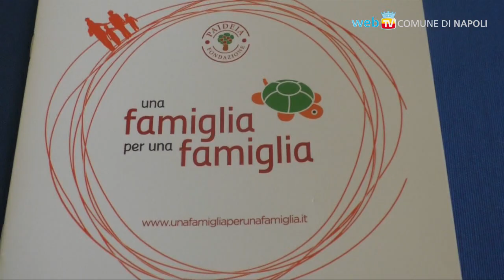Parte il progetto di affiancamento familiare "Una famiglia per una famiglia"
“Una famiglia per una famiglia” è un progetto di affiancamento pensato per fornire assistenza alle famiglie che vivono un periodo di difficoltà. I due nuclei familiari, affiancati da un tutor, si impegnano tramite un patto di collaborazione della durata di un anno, a costruire un progetto di formazione guidato dai principi di parità e reciprocità. L'iniziativa, sviluppata dalla fondazione “Paideia”, è sostenuta dall'Assessorato al Welfare del Comune di Napoli.